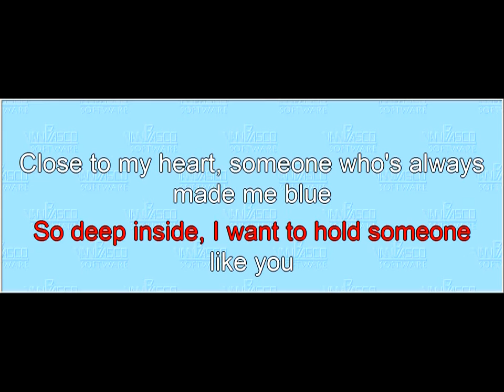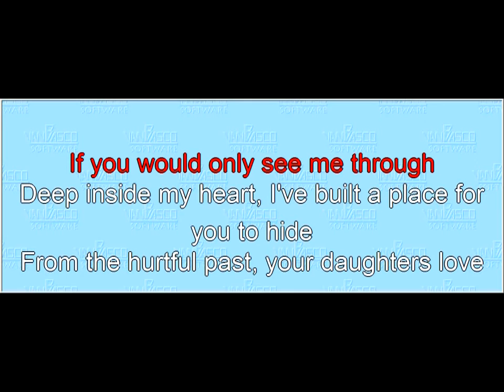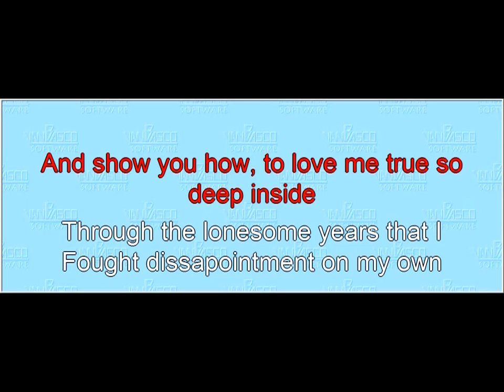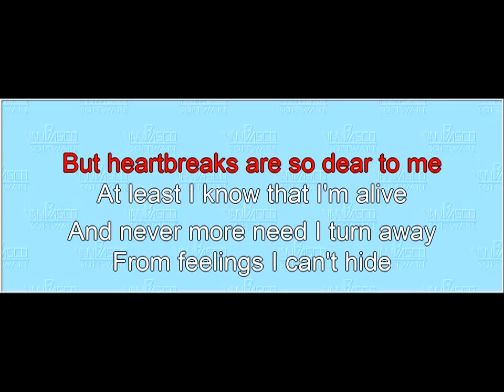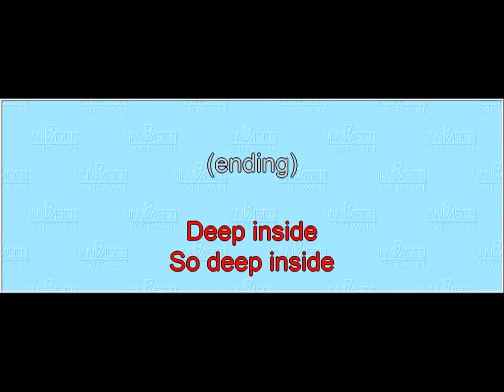Song 05 Deep Inside (karaoke)